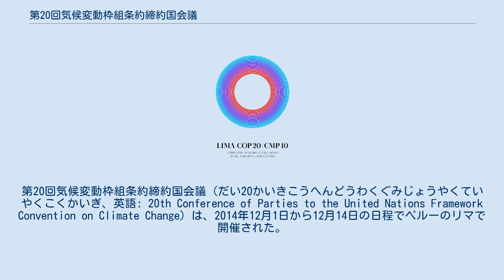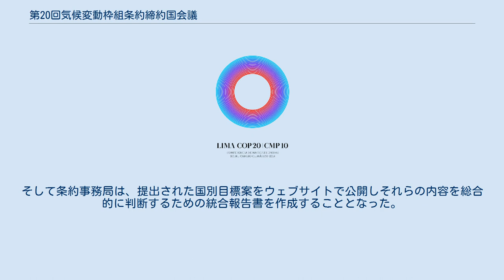第20回気候変動枠組条約締約国会議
第20回気候変動枠組条約締約国会議（だい20かいきこうへんどうわくぐみじょうやくていやくこくかいぎ、英語: 20th Conference of Parties to the United Nations Framework Convention on Climate Change）は、2014年12月1日から12月14日の日程でペルーのリマで開催された。
通称COP20。
2015年のCOP21に先立って提出を招請されている国別目標案を提出する際に示す情報の内容等を定めた「気候行動のためのリマ声明」（Lima Call for Climate Action）が採択された。
 2014年11月12日、アメリカのオバマ大統領と中国の習近平国家主席は北京で行った共同宣言で温室効果ガスの削減目標で合意した。
 緑の気候基金（GCF）への拠出金の目標額が100億ドルと設定された。
 温室効果ガスの排出削減目標などを定めた国別目標案の提出を、COP21に十分間に合うように可能な国は2015年3月末とするCOP19での合意が改めて確認された。
そして条約事務局は、提出された国別目標案をウェブサイトで公開しそれらの内容を総合的に判断するための統合報告書を作成することとなった。